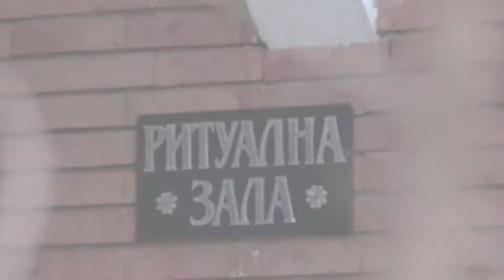Сватбен Трейлър Юлия и Николай